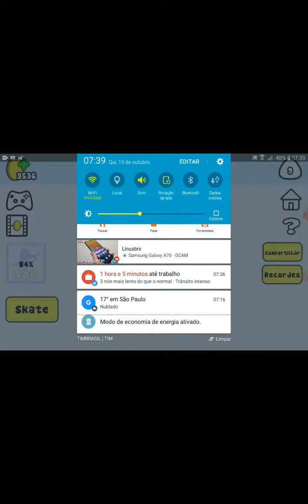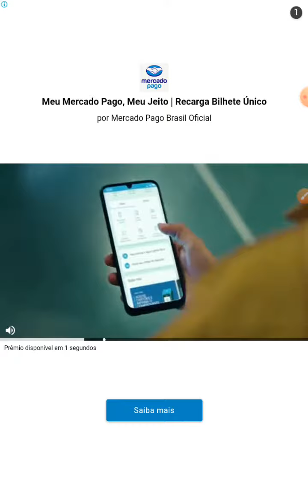Jogando pou pet coco animal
Cudei   do   pou    doda     semana    e    final de semana   mes   dodo